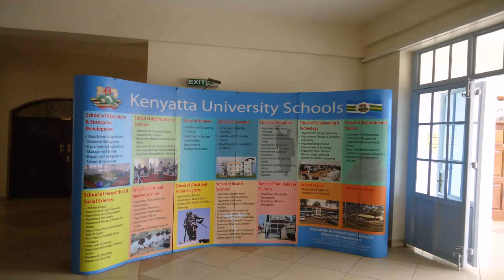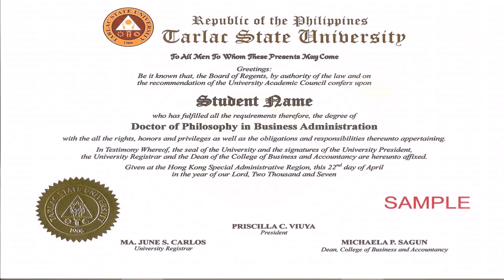Interior Design In Kenyatta University